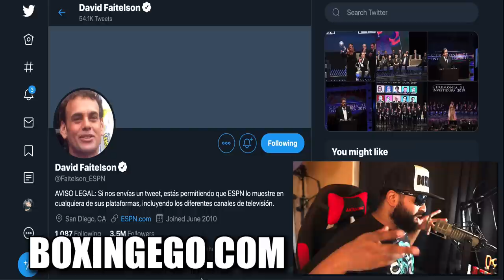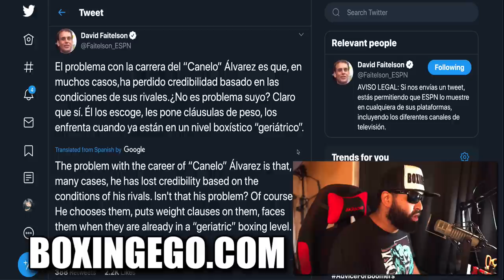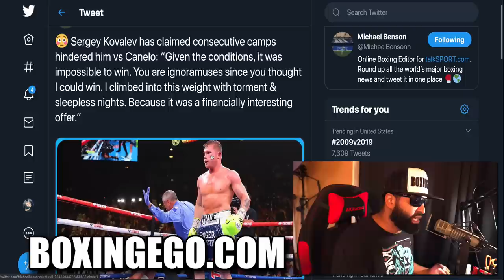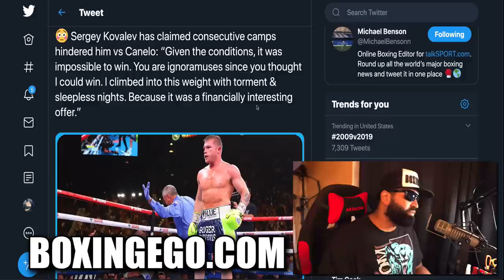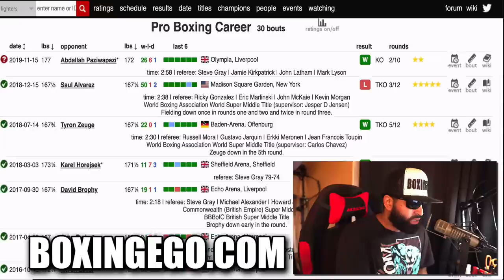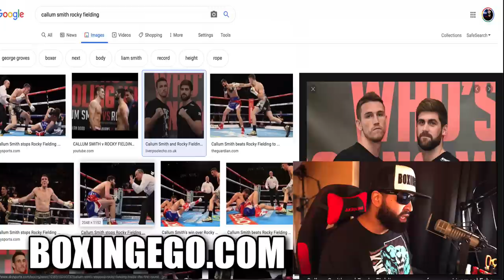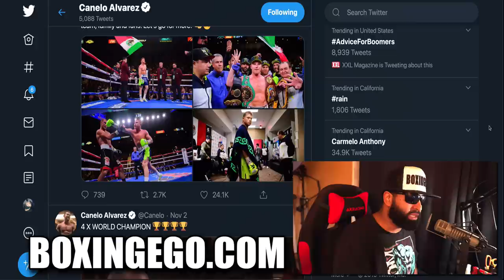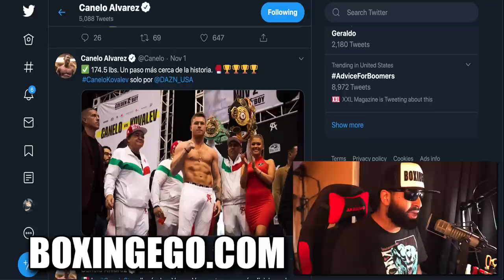CANELO GETS CRITICIZED BY MEXICAN ESPN HOST FOR FIGHTING "GERIATRIC OPPONENTS" & WEIGHT ADVANTAGES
CANELO IS OUTED BY MEXICAN ESPN DEPORTES HOST FOR FIGHTING PAST IT FIGHTERS WITH PREDICATBLE OUTCOMES AND WEIGHT STIPULATIONS CONSTANTLY. TOLD YALL!